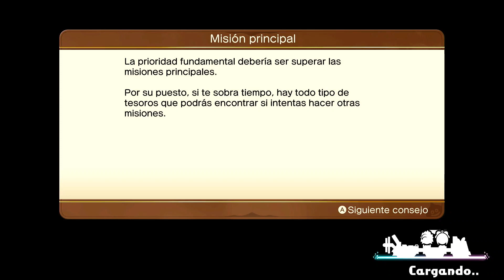#9 RECLUTANDO A VENTURA MURILLO EL GOLEM - GAMEPLAY DRAGON QUEST TREASURES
Noveno vídeo de Dragon Quest Treasures para Nintendo Switch!
Llegamos a Crinea!